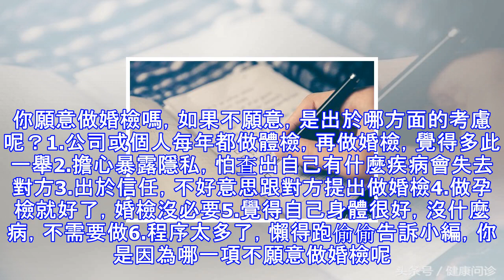為什麼年輕人不願意做婚檢？這婚檢有那麼嚇人嗎？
相信大家對婚檢都不陌生，就是在結婚前男女雙方去醫院進行常規的體格檢查和生殖器檢查，以便及時了解和發現疾病，保證婚後的婚姻幸福。可是現在的婚檢率不容樂觀。2003年前，我國強制婚前檢查，婚檢是結婚必過的一道「坎兒」；2003年取消強制婚檢後，婚檢率一路暴跌，慘不忍睹。據各市人口計生部門統計：北京市強制婚檢時，婚檢率100%，到了2015年，婚檢率僅為10.43%；廣州市強制婚檢時，婚檢率93%，2011年跌至7%，甚至部分地區只有4%。婚檢到底檢查些什麼項目，有實際意義嗎，為什麼越來越多的年輕人都不願意做婚檢？首先，做一個小測試。你願意做婚檢嗎，如果不願意，是出於哪方面的考慮呢？1.公司或個人每...